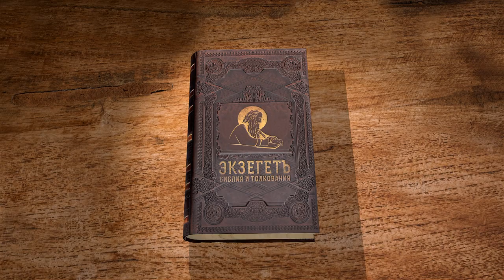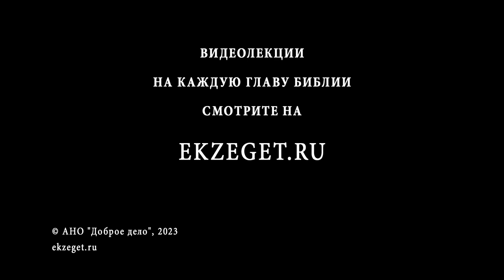Бытие. Глава 5 "Генеалогия сифитов". Священник Антоний Лакирев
Команда Экзегет.

🔸  Родословие потомков Сифа
🔸  Продолжительный срок жизни
🔸  Происхождение рода человеческого
🔸  Предание о Енохе